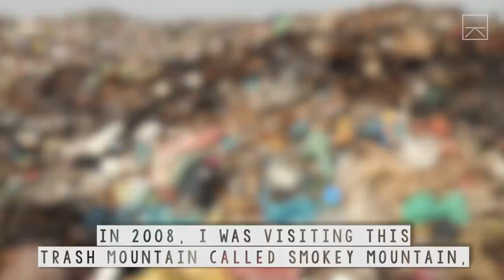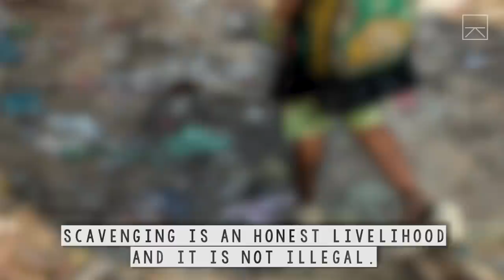Meet The Kids Surviving Off Trash Dumps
Many children in this wealthy city work all day in large garbage dumps, scavenging for recyclables to support their families.

This weekly storytelling series uses the imagery of photographers and adventurers around the world to give us a deeper connection to and understanding of the human condition.